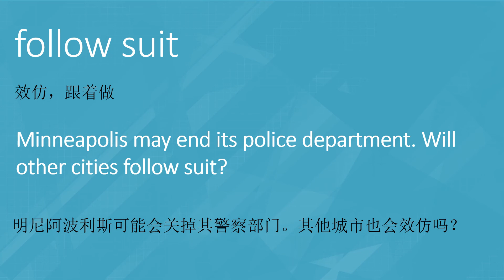第63期 ｜follow suit meaning in Chinese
follow suit 的中文意思